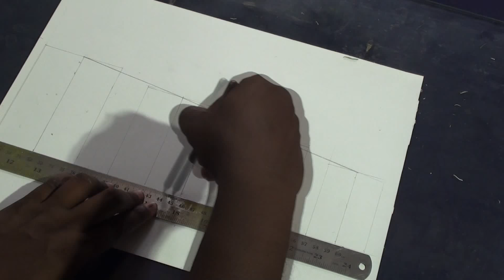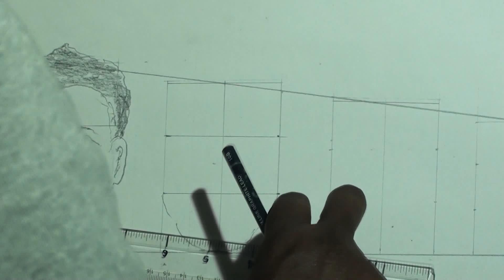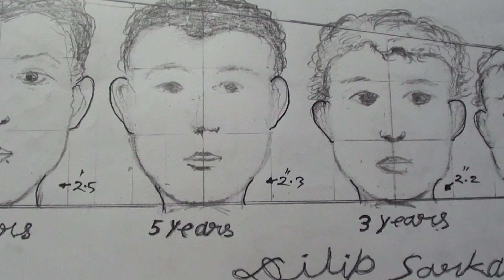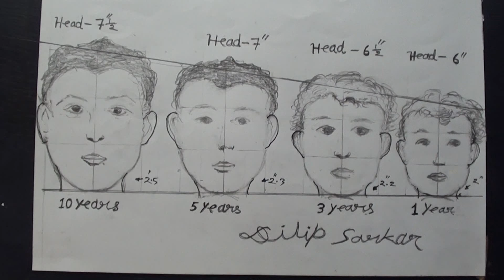how to draw - human head size 1 year to 10 years old - with pencil